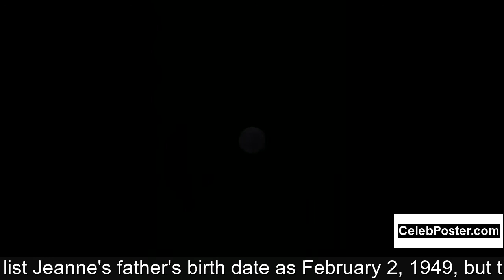Jeanne Tripplehorn biography